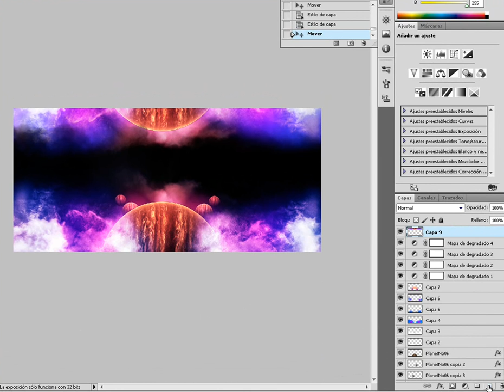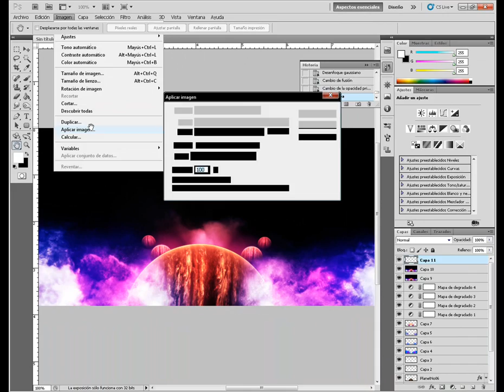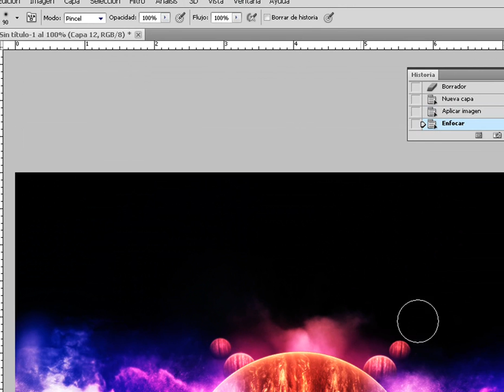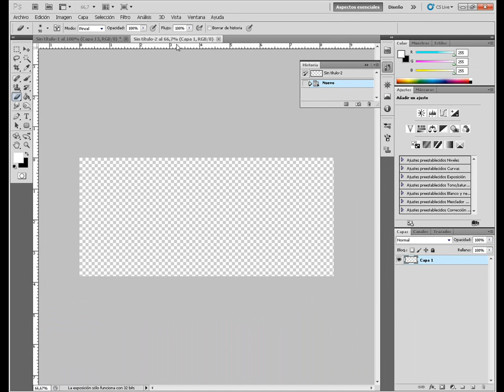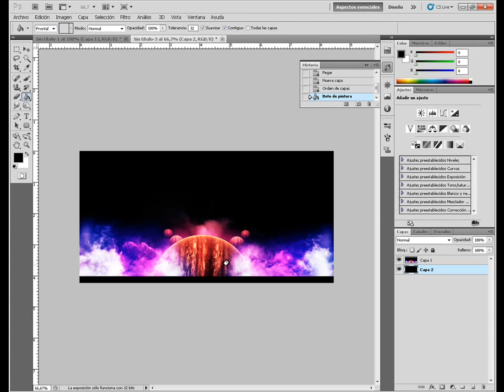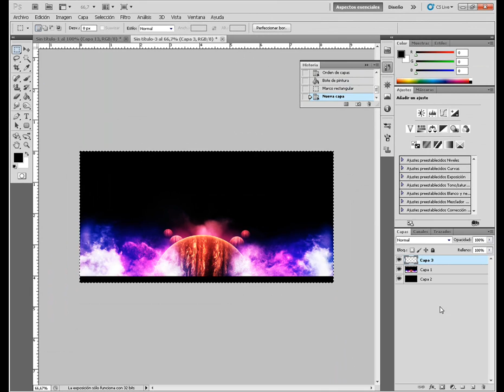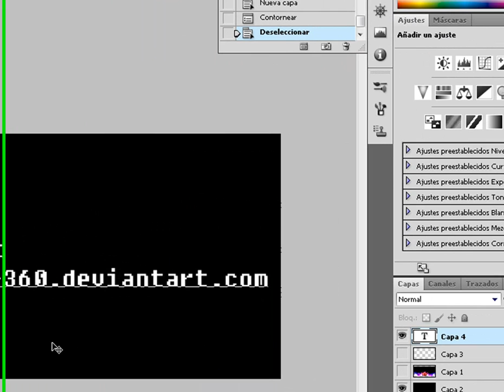Galaxy Tutorial Parte 3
Visit my Gallery!